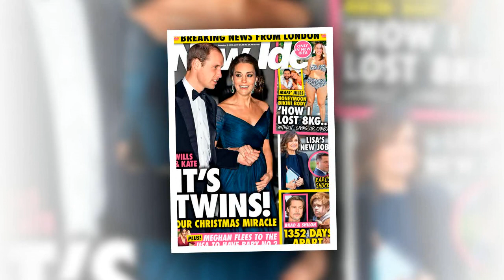Prince William burst into happiness when the doctor announced Kate was pregnant with twins